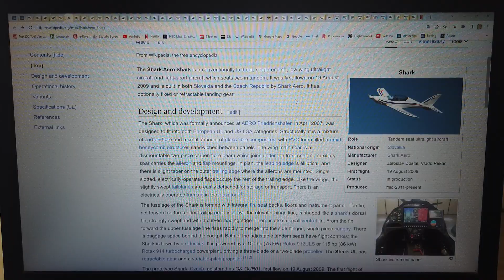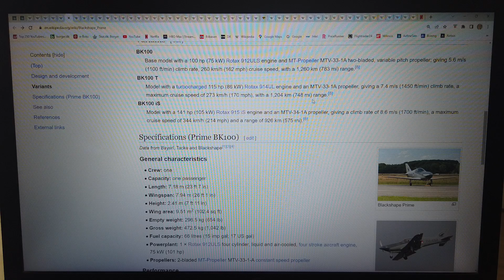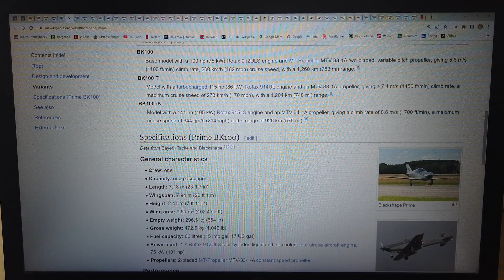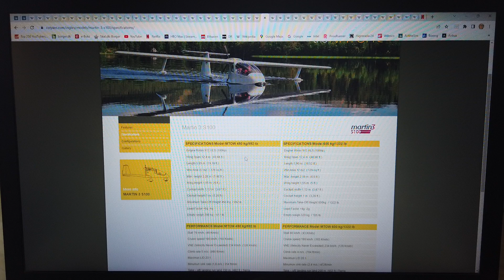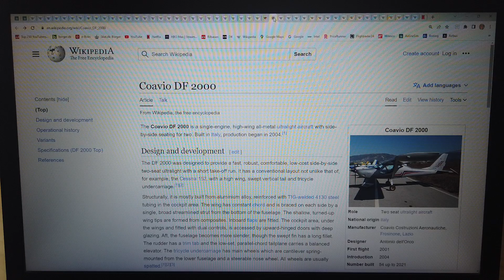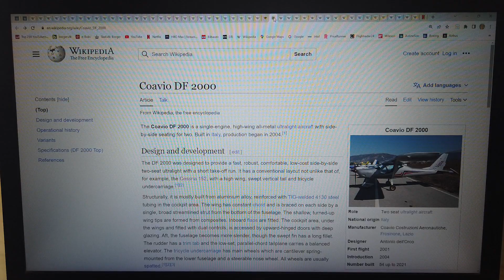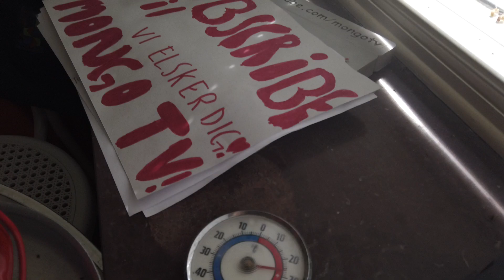MongoTV_12800 - FLY - Del 537 - Ultralight Fly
DEL 537 - God TORSDAG AFTEN. Så er klokken snart 19. Jeg blev ikke færdig igen i dag, med at kigge på de mange forskellige, flotte og gode ultralight fly :-) Så jeg bliver nød til, at fortsætte imorgen fredag, og måske lørdag. Den høje varme i min stue og lejlighed hver dag og nat, er et problem for mig, fordi der døgnet rundt, er imellem 24-31 grader varmt.